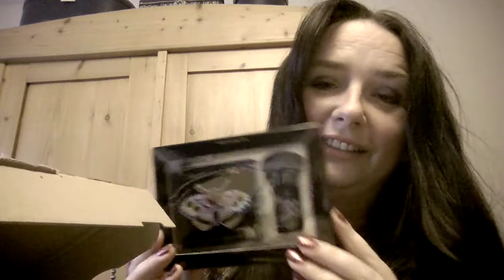Dankeschön Liebe Inge :-) ... Mein Gewinn vom Bloggeburtstag